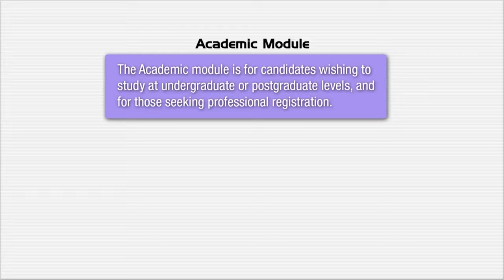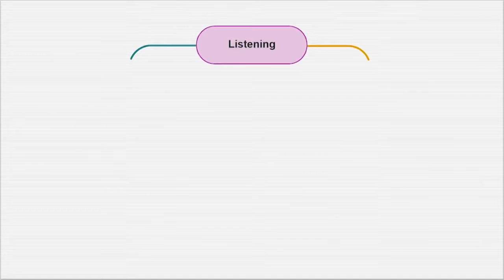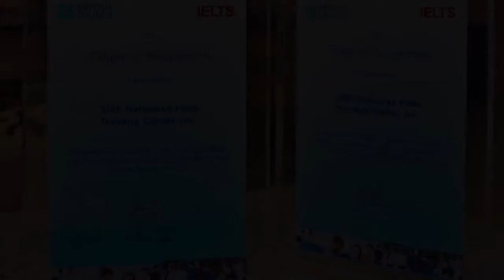Tại sao SMEAG lại gắn liền với IELTS ?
SMEAG là đại diện duy nhất tại Cebu, Philippines về tổ chức kì thi trong IELTS. Chúng tôi tự hào về chất lượng Đào tạo cũng như chất lượng Điểm thi mà những học sinh của chúng tôi đã đạt được.
Hãy đến với SMEAG để chúng tôi giúp bạn lấy điểm IELTS cao nhất